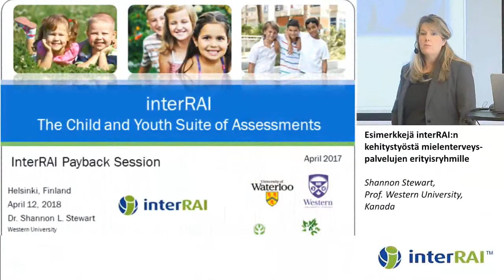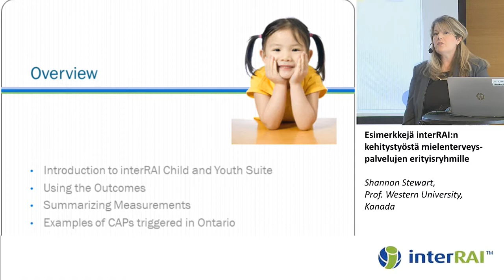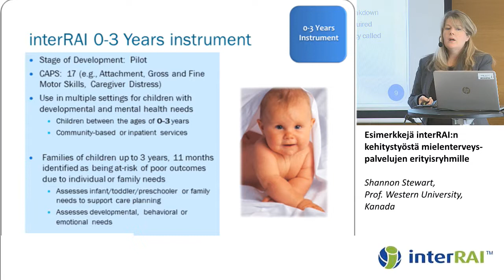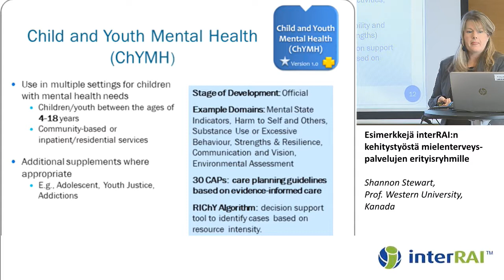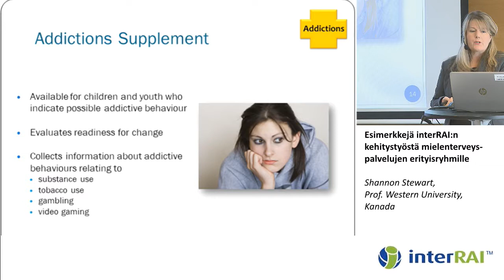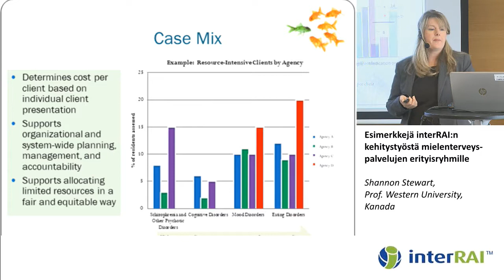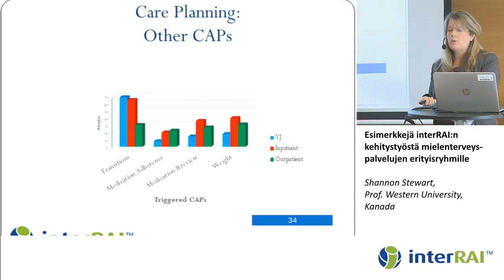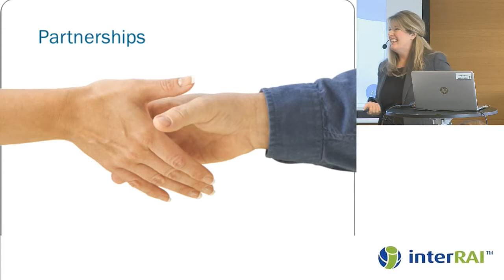Esimerkkejä interRAI:n kehitystyöstä mielenterveyspalvelujen erityisryhmille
SOTE integraatio ja RAI-tieto mielenterveys- ja päihdehoidossa

Shannon Stewart, Prof. Western University, Kanada